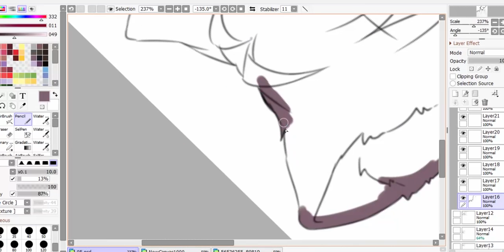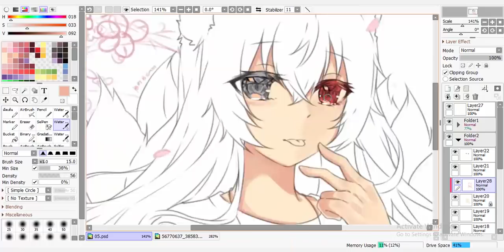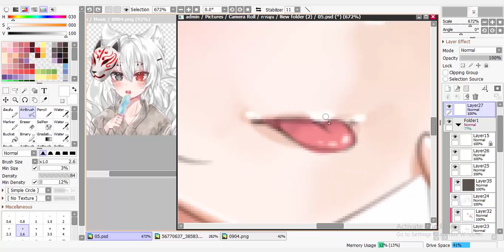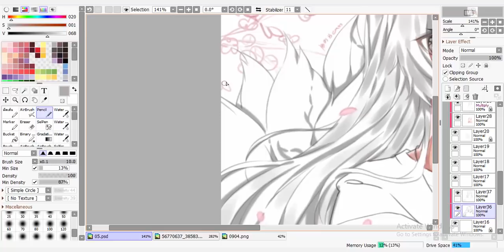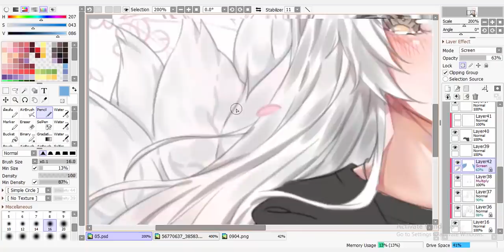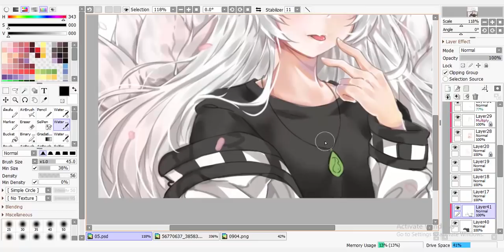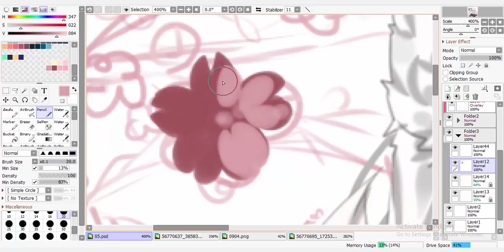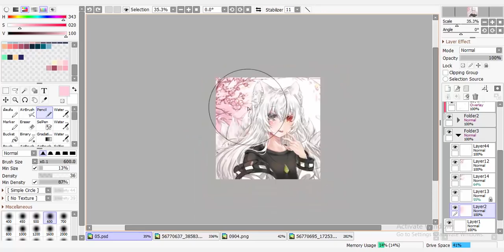[SPEED PAINT SAI] COMMISSION (Yahiko Haji)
♡MUSIC♡

※DoNate※บริจาคเป็นทุนกำลังใจ
Ture wallet
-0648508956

สนใจอยากสั่งซื้องานวาด กดดอคคอมมิชชั่นและรายละเอียดเพิ่มเติมเลย
COMMISSION